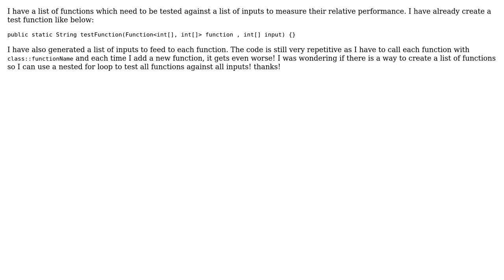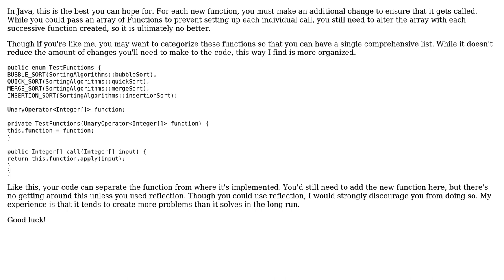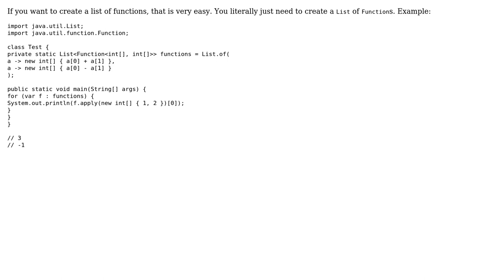Software Engineering: Creating a list of functions in java (2 Solutions!!)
Software Engineering: Creating a list of functions in java

With thanks & praise to God, and with thanks to the many people who have made this project possible! | Content (except music & images) licensed under CC BY-SA | Music | Images & others | With thanks to user OM222O user Neil user Jorg W Mittag and the Stack Exchange Network Trademarks are property of their respective owners. You are responsible for your own actions.